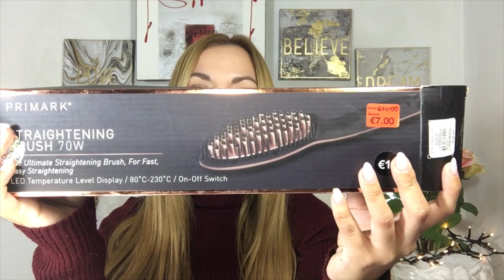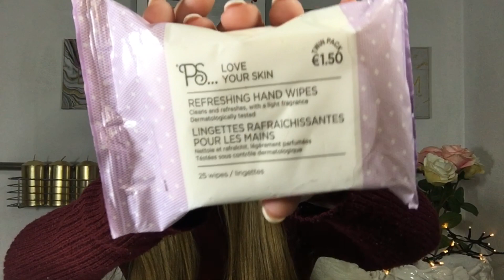HAUL PRIMARK REBAJAS ENERO 2019! Stephievlog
El contenido de los vídeos es única y exclusivamente propiedad de Stephievlog, quien crea todo el contenido de los vídeos, edición, fotografía, diseño y más.